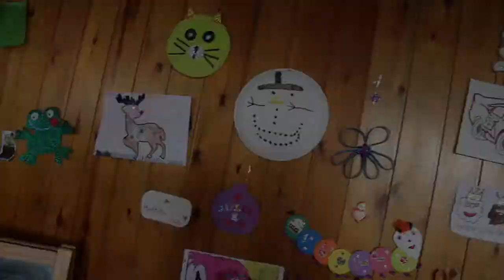Hotel Villa de Sallent **** - Formigal